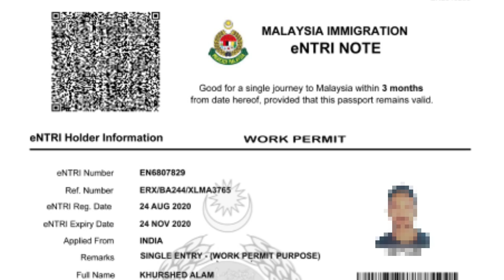क्या मलेशिया के वीजा मिलना स्टार्ट हो चुके हैं? Malaysia Visa Started? Kuwait New visa updated.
Has Malaysia Visa Started?
Malaysia New updates lockdown open,
Malaysia New visa closed,
Malaysia New visa renewal rules,
Malaysia New visa started,
Malaysia work permit VISA starting

Account-Ashok Kumar
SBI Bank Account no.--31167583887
IFSC Code-SBIN0031123